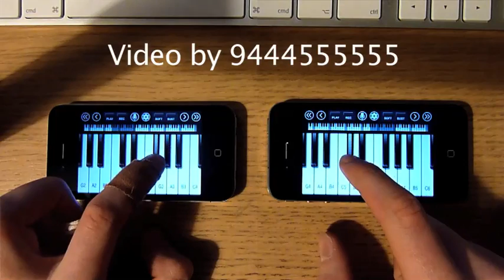Higher - Taio Cruz, Two iPhone/iPod Touch Pianos